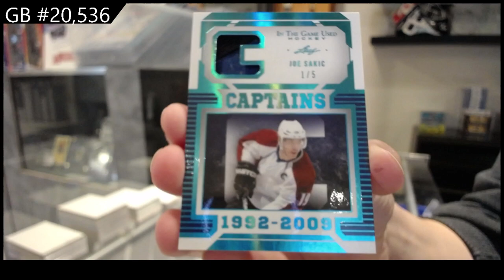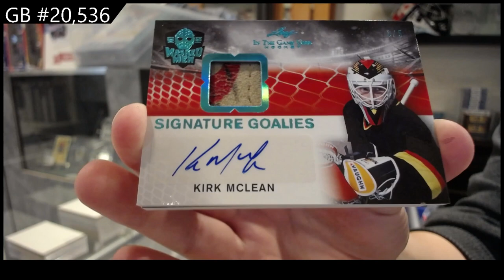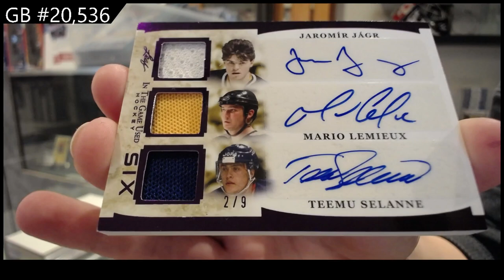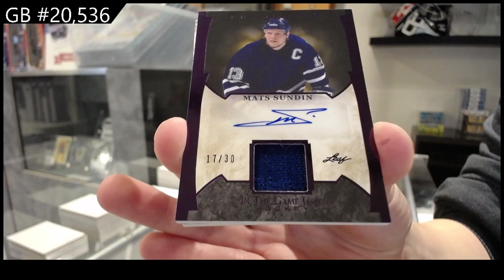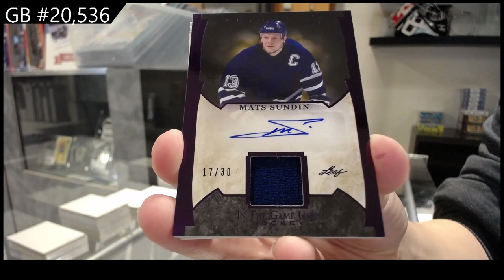2022-23 Leaf In The Game Used Hockey 2 Box Break - CNC GB #20,536